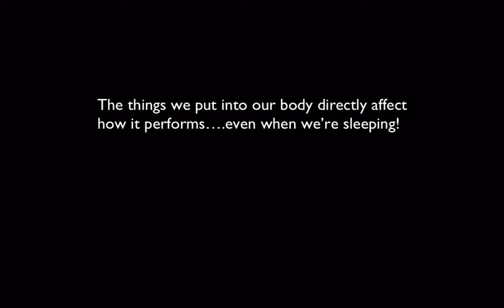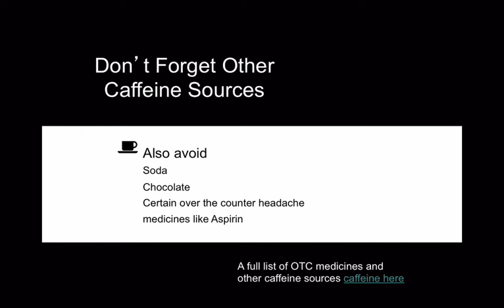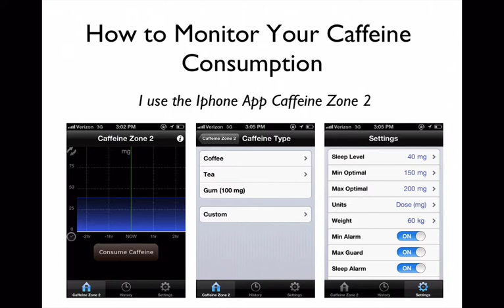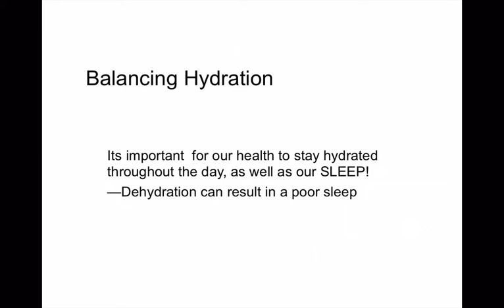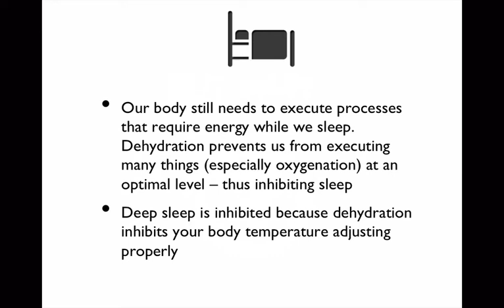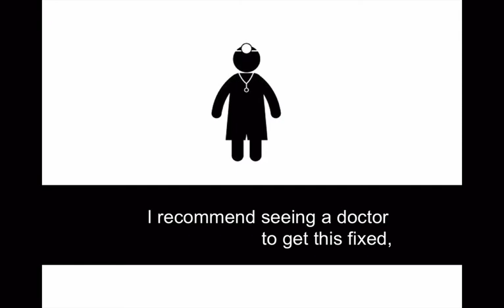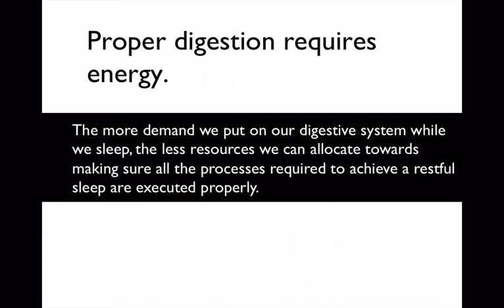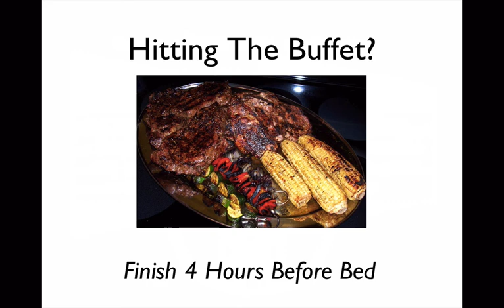"Sleep Hacking": The Effects of Consumption on Sleep Quality by @Britton of Life-LongLearner.com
This video is an excerpt from a Udemy online course called - Sleep Hacking: Have More Energy, Spend Less Time in Bed

The video provides a primer on:

Stimulants
Effects of Alcohol on Sleep
The important of hydration
The Best Diet for Sleep
Sleeping Aids